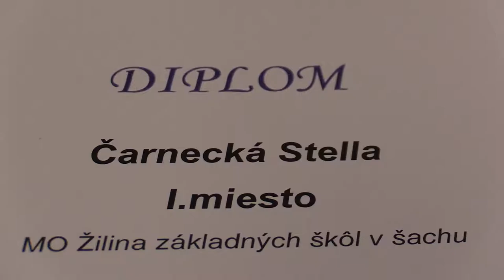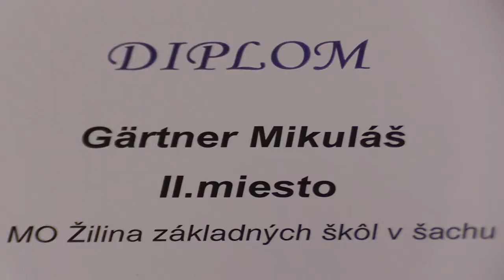5.2. Čarnecká Stella - Gärtner Mikuláš 1 - 0